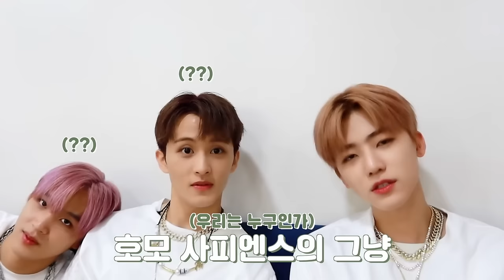[NCT DREAM] 🔊할말넘많!!! 목소리 큰 사람이 살아남는 엔드림 대기실⭐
보고 싶었던 슴전드 영상 | 모아봤슴

아티스트를 향한 비방 및 욕설은 삭제됩니다.